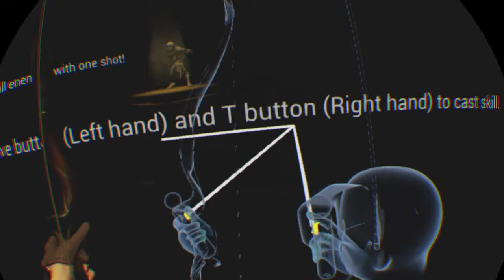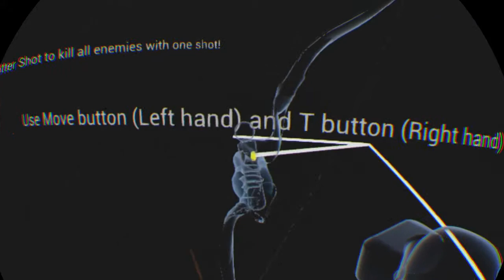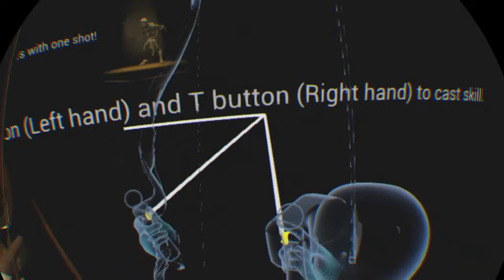Ancient Amuletor VR German Gameplay Test | Ps4 | PSVR | Jäger Klasse training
Ancient Amuletor VR German Gameplay Test | Ps4 | PSVR | Jäger Klasse training .Ein neues Vr Spiel ist geboren und beflügelt die Player Phys89 und Jamanerzockt . Es lebe Playstation VR